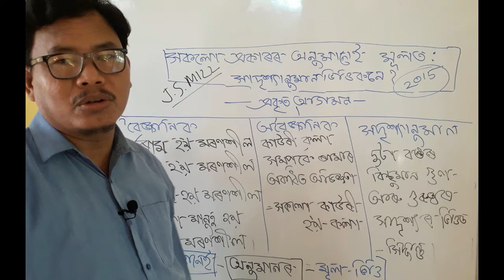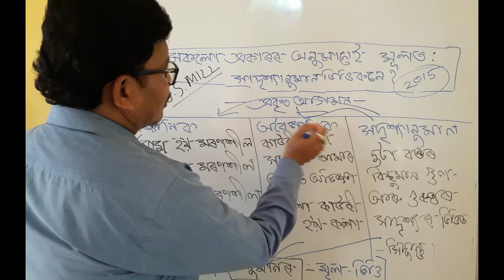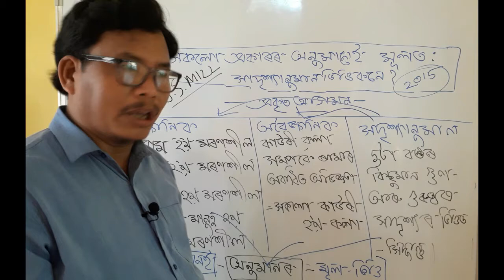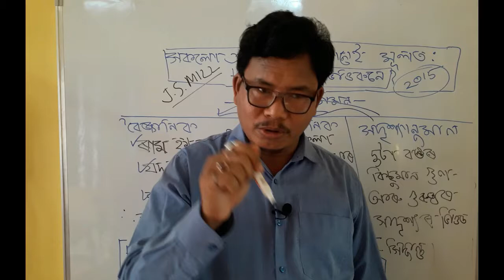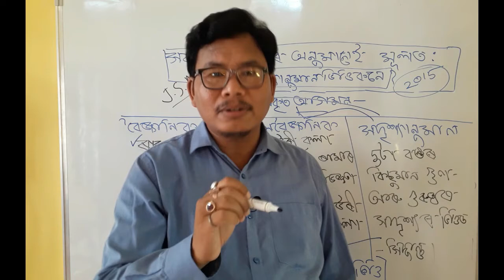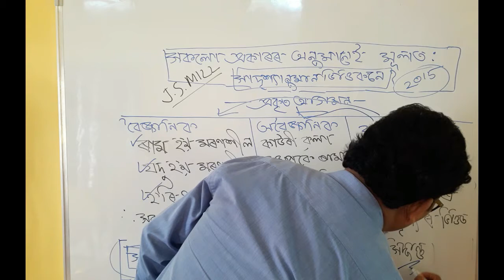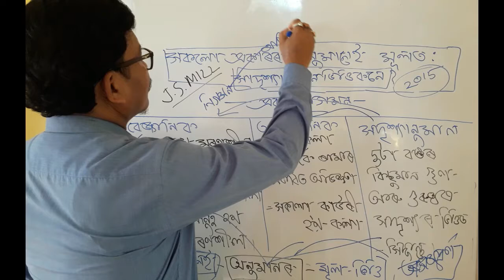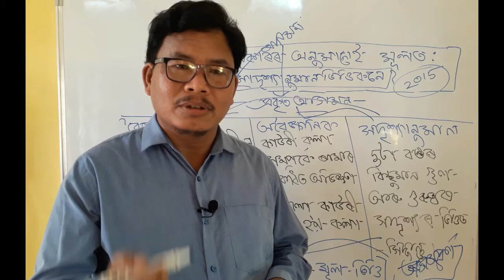H. S. SECOND YEAR LOGIC BY DILIP CLASSROOM VIDEO- 9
EDUCATIONAL: COMPLETE CLASSROOM VIDEO BY DILIP KR NARZARY BASED ON AHSEC SYLLABUS.